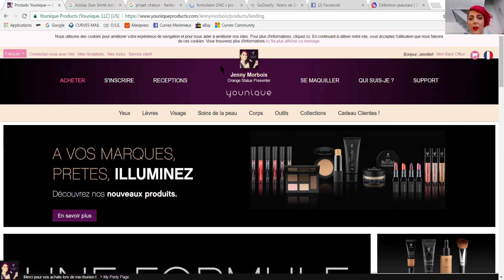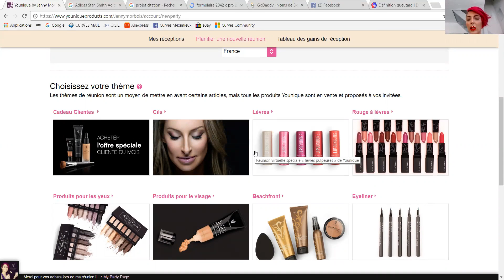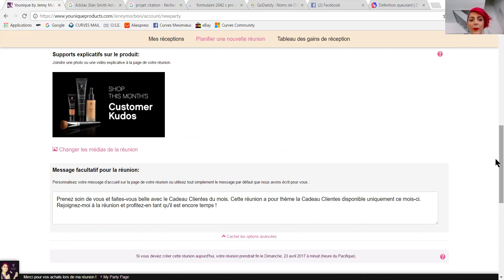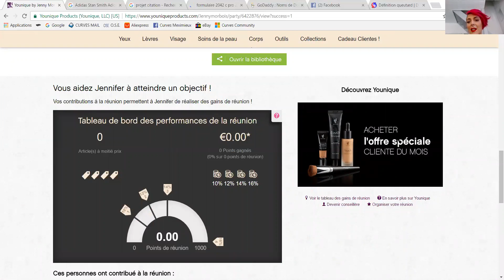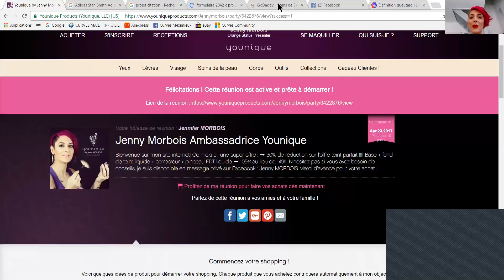Comment personnaliser sa réunion virtuelle sur son site Younique